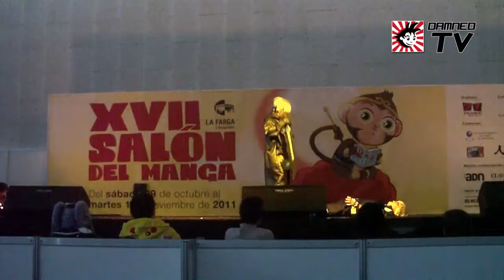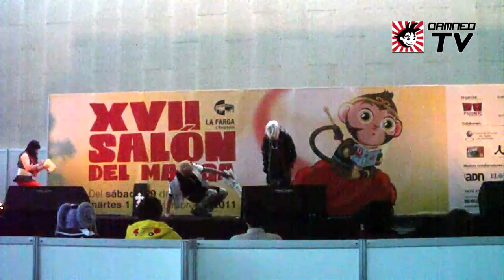[Otakumunidad] - Concurso Cosplay - XVII Salón Manga Barcelona - Kingdom Hearts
Actuación del Concurso de Cosplay del XVII Salón del Manga de Barcelona, de Kingdom Hearts.

We are not the owners of the rights to the characters and songs that recreate these representations that appear in the video. We just want to spread these non-profit performances for attendees and fans of the event.